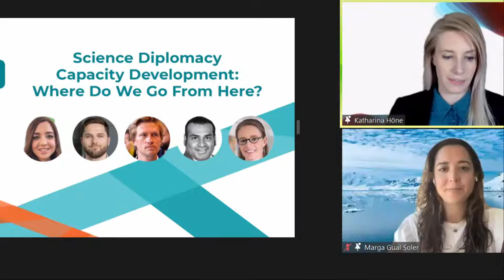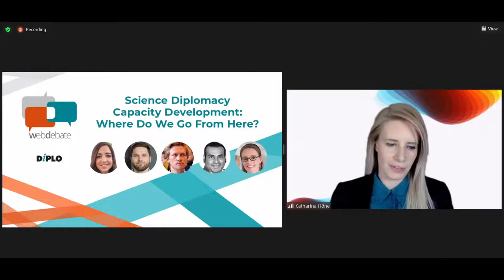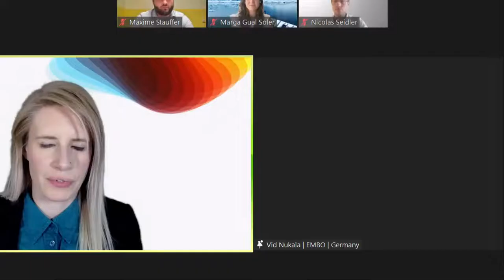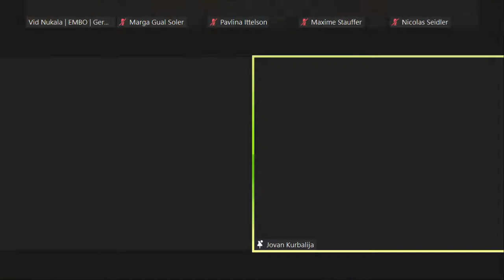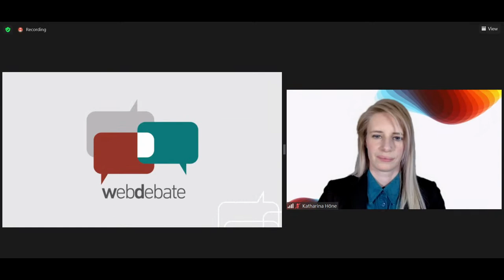Science Diplomacy Capacity Development: Where Do We Go From Here? (WebDebate #55)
For both diplomats and scientists, science diplomacy has become an important topic and practice. It is discussed as an important contribution to solving some of the most pressing global challenges of our time, such as climate change and the global pandemic. At the same time, science diplomacy is a contested concept and practice. It can mean a number of different, sometimes contradictory things, to various actors.

Beyond these divergences, many actors can greatly benefit from the tools and knowledge science diplomacy has to offer. Broadly speaking, it can help diplomats and scientists to reframe their work in useful ways to enable greater collaboration across boundaries. An example of this is ​​‘boundary spanning’, i.e. bridging the policy and the scientific spheres to facilitate research and increase policy impact.

If we agree that science diplomacy has the potential to be an extremely useful practice and concept, the question of capacity development in science diplomacy comes into an even sharper focus. We now need to ask:
- How can various actors be enabled to benefit from what science diplomacy has to offer?
- What content and what form should capacity development take?
- How do we ensure that capacity development in science diplomacy has a longer-term impact and allows participants to become active shapers of policies and processes in their chosen fields?

For this discussion, we draw on the joint experiences of our speakers from the Geneva Science and Diplomacy Anticipator (GESDA) and the Geneva Science-Policy Interface (GSPI), and the experience of jointly working on and delivering the first Science Diplomacy Week, as well as Diplo’s Science Diplomacy online course.